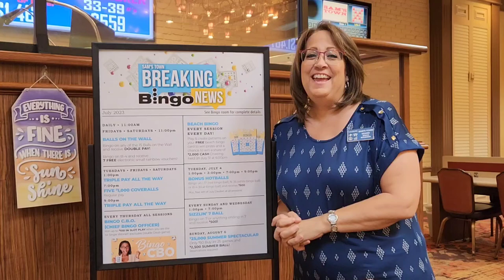July Bingo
TUESDAY, FRIDAY, SATURDAY
1:00pm Session - TRIPLE PAY ALL THE WAY
7:00pm Session - FIVE $1,000 Coveralls (regular pay)
9:00pm Session - TRIPLE PAY ALL THE WAY